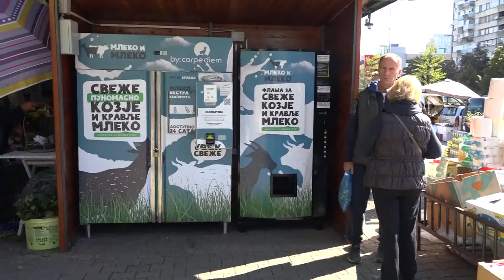Aktuális – 2022.09.18.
- Tanévnyitó istentisztelet Bácsfeketehegyen
- Kukoricafesztivál Tordán
- Nem csökken a migrációs nyomás Vajdaságban
- Tejautomata az újvidéki Limáni piacon
A nap legfontosabb történései, hírei egy percben.